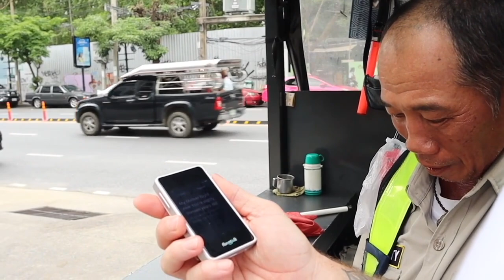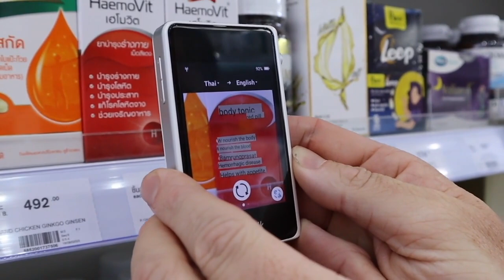🇹🇭 Speaking to My Neighbour in Thailand for The First Time!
In today's video, we test out the brand new Timekttle T1 Mini translator to see how it works on the streets of Bangkok, Thailand.